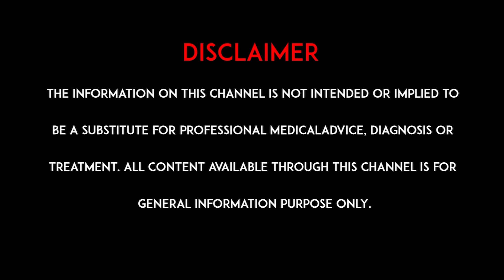50 సంవత్సరాలు దాటినవారు ఇవి గమనించాలి | 50+ Age Group Beware: Have Your Health Checked | hmtv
Watch: 50 సంవత్సరాలు దాటినవారు ఇవి గమనించాలి | 50+ Age Group Beware: Have Your Health Checked